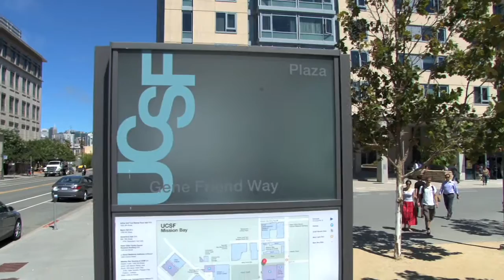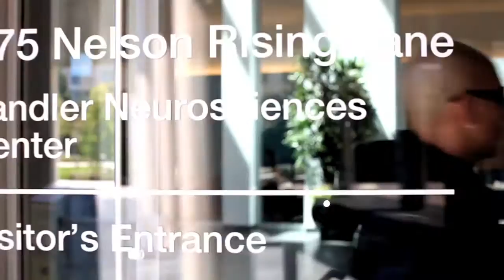What Drives Jonah Chan, Innovative MS Researcher?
UCSF researcher Jonah Chan has devised a unique method to explore how myelin is produced in the brain. In multiple sclerosis, the immune system attacks myelin, and Chan hopes to find ways to repair the damage and lessen the symptoms of MS.
Credit: Mark Serratoni/National MS Society